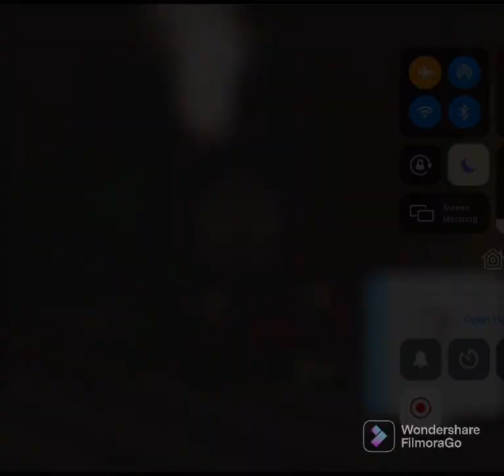Story of an old engine: Test video